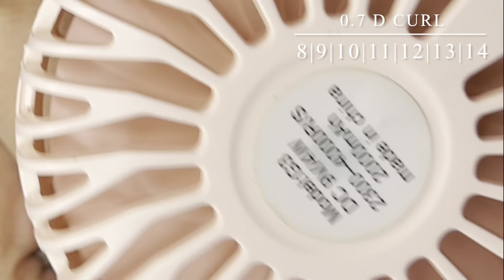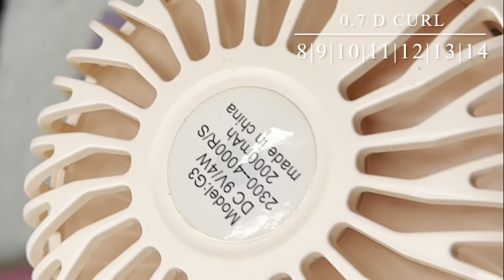Light Volume Lash With Me Refill | WATCH ME WORK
Personal IG @Kassandraxmariee
Business IG @Kassandramarieartistry

Veyelash Lash was born out of a fascination with all kinds of eyelash extensions including individual volumes, easy fans, premade fans etc. All of our high quality lashes are lightweight, making them easy and comfortable to wear.
We offer Fedex fastest shipping with 3-5 working days. Order Soon~

LINK TO LASHESSSS
Lash extensions

Self Fanning Lash
Lash Adhesive